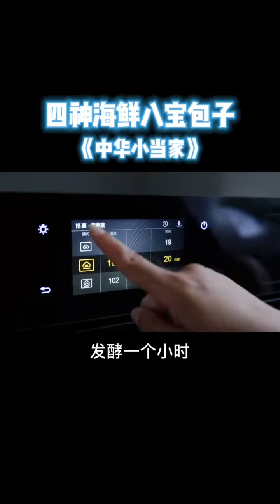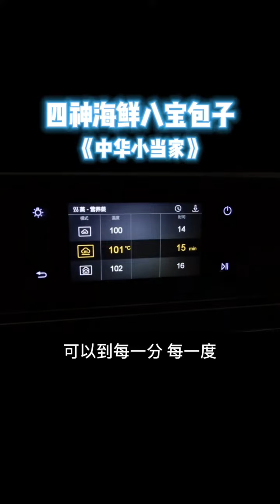用床說中的廚具，我竟然做出了四神海鮮鎮魂包子？中華一番，小當家同款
就是有點廢手。。